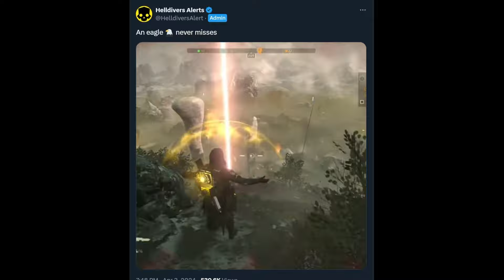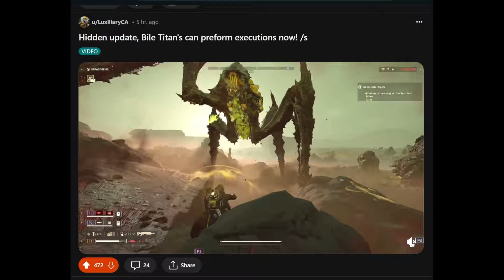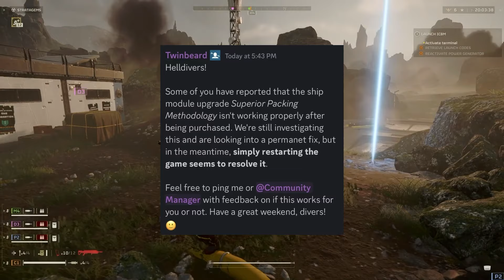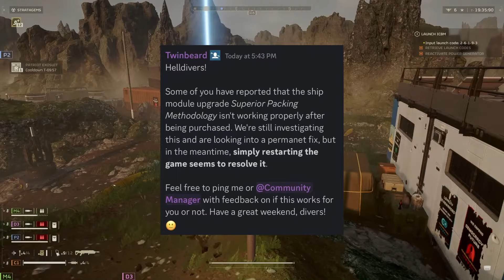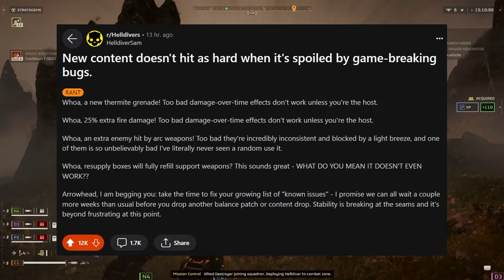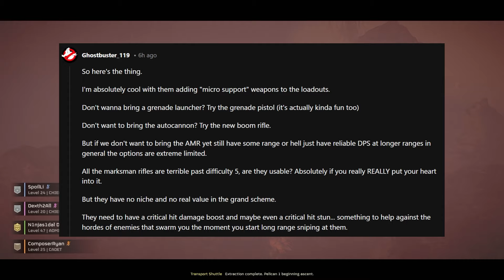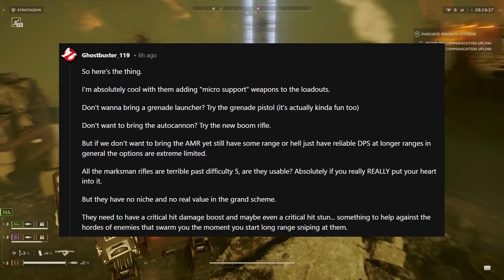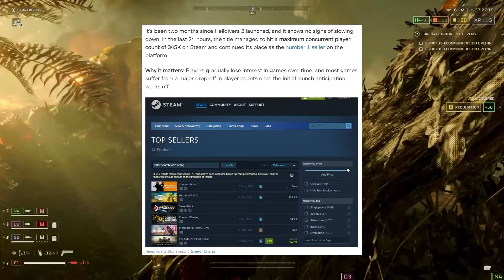Helldivers 2 - New Updates! New Major Order and Devs Respond on New Bugs!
There was a new secret update in the latest patch, find out what it was! Also, Helldivers We are losing the fight! A new major order has arrived for all Helldivers and the devs respond to various bugs as a result of the latest update and new Democratic Detonation Warbond.